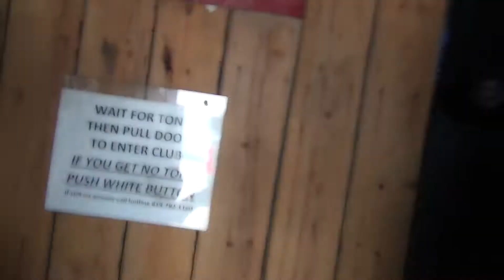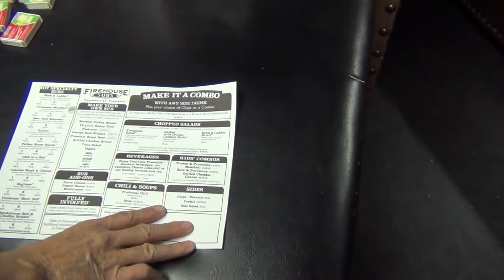Dragonfire by Jennifer Corday Behind The Scenes Video Shoot Part 1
Catch a sneak peek of the making of the Dragonfire video shoot! Starring Corday with Cat LaCohie as "Vixen Deville" who literally sets the screen on fire! Director Michelle Ehlen, Director of Photography Lisa Tom, Production Assistants Jon Pedroche, Mike Jiminez, and Viviana Camacho. Shot at Threshold with special thanks to Count Boogie.